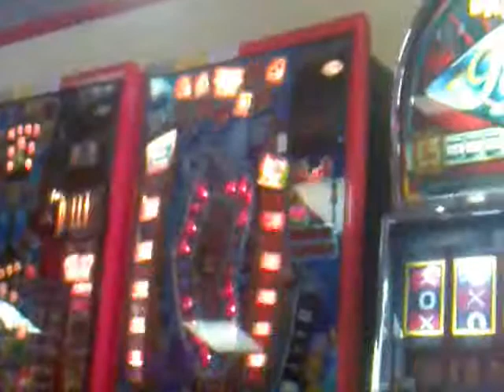Summer Breeze in Clacton on sea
This video was made in Clacton-on-Sea